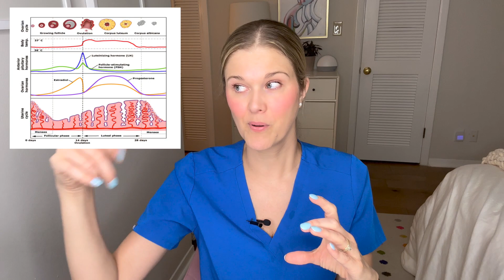Irregular Periods: How To Know If Your Periods Are Irregular and What You Should Do?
Double board certified OBGYN and REI, Dr. Natalie Crawford, explains what it means to have irregular periods and why it's important to get an evaluation if you have irregular periods. Your period is a vital sign.

Questions Answered:
What role does each part of the reproductive system play?
What happens during puberty?
What happens during ovulation?
How does birth control (pill, IUD, shot etc) impact your period?
What is a regular period?
What is a luteal phase defect?
What can cause irregular periods?What is PCOS?
What causes hypothalamic amenorrhea?
What is the evaluation for irregular periods?
When should you get an evaluation?
When should you come off hormonal contraception before trying to get pregnant?